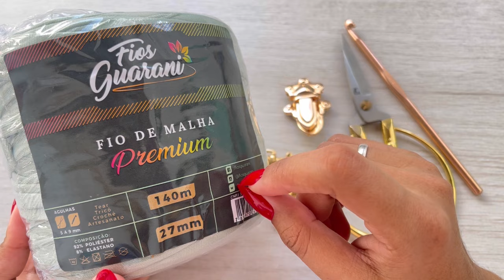Bolsa de crochê lucrativa, econômica, rápida e fácil! para iniciantes/ Crochet bag/ Clutches/Handbag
Oieee gente, sejam bem vindos a mais um tutorial no canal Fios Thata! No vídeo de hoje eu ensino como fazer essa bolsa de crochê com pontos básicos e fáceis, espero muito que vocês gostem desse tutorial.

WhatsApp para adquirir um numero na rifa apenas R$10,00

Os materiais pra essa aula são:
- 1 novelo  de 140 metros de Fio de malha verde claro

 -Fecho tic tac (não achei exatamente o da aula pra deixar o link)

OBS.: a quantidade de fio pode ser diferente para você, pois isso depende de fatores como: tensão do ponto e escolha da agulha.